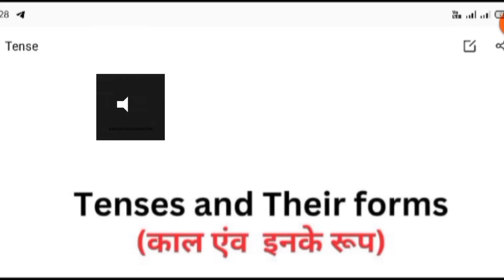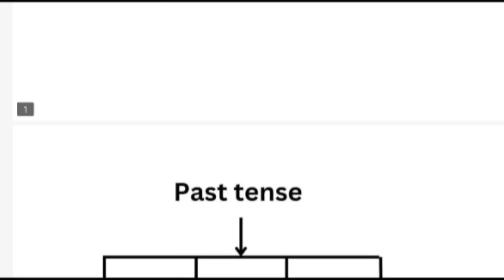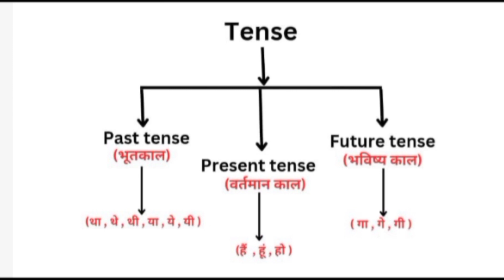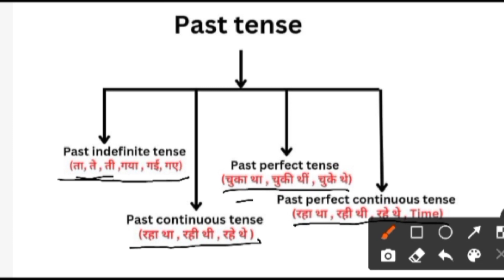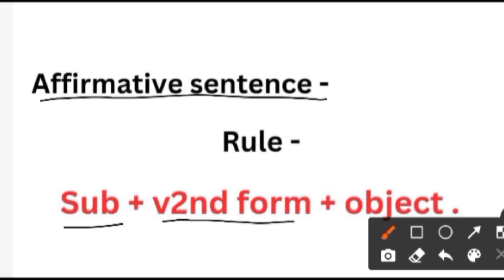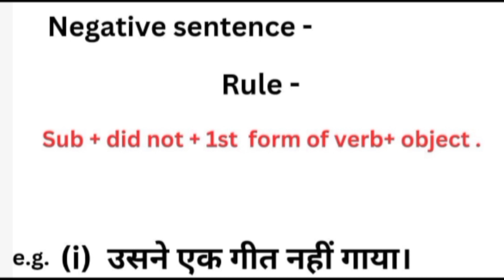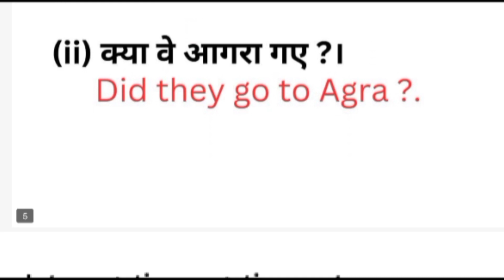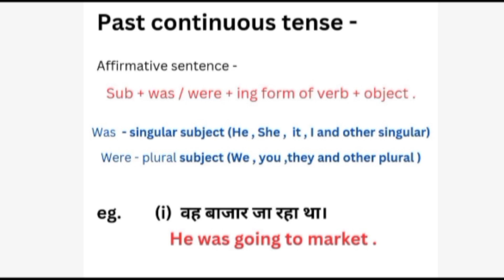Tense in english grammar with examples|| Tense सीखिए बहुत ही आसान तरीके से।englishbolnasikhe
हेलो दोस्तो , आज की इस वीडियो में हम सब Tense को पढ़ने वाले हैं वो भी बहुत आसान तरीके से।

Your queries 👇
Tense in english language
Learn all 16 tenses in a very easy way